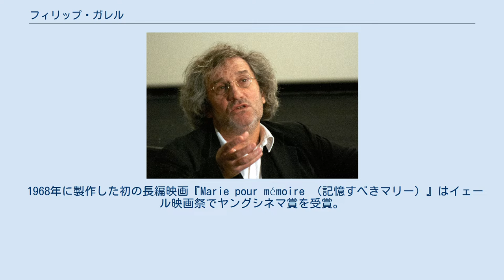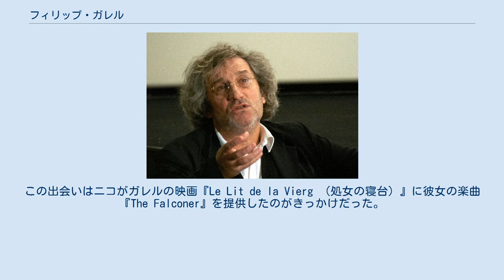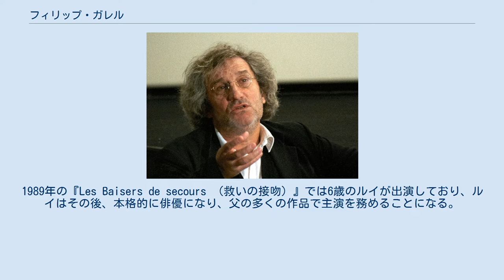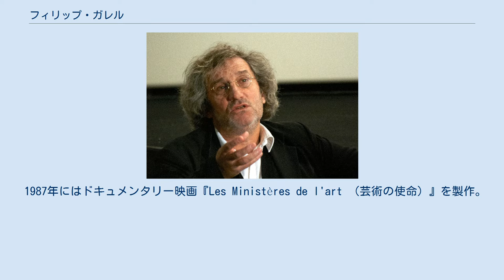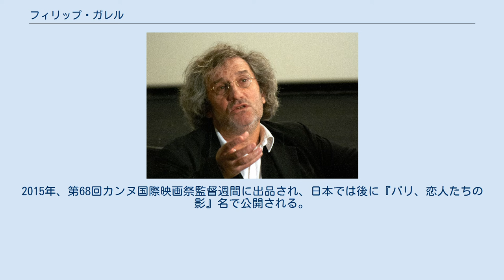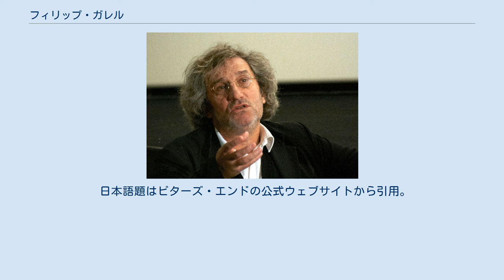フィリップ・ガレル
ブローニュ＝ビヤンクール出身の人物
フィリップ・ガレル（Philippe Garrel、1948年4月6日 - ）はフランスの映画監督。
 父親は俳優のモーリス・ガレル。
 1948年4月6日、フランス・ブローニュ＝ビヤンクールで生まれる。
 1961年、13歳で8ミリ映画『Une plume pour Carole』を製作。
 1964年に監督した35ミリの短編映画『Les enfants désaccordés （調子の狂った子供たち）』では、映画史家ジョルジュ・サドゥールに「神童」といわしめる。
 1968年に製作した初の長編映画『Marie pour mémoire （記憶すべきマリー）』はイェール映画祭でヤングシネマ賞を受賞。
この作品は俳優ミシェル・シモンに称賛された。
 その後、ORTF（フランス放送協会）で働くが、1966年に製作したテレビ映画『Anémone （アネモーヌ）』が放送拒否となり、この頃から低予算の映画を製作するようになる。
『アネモーヌ』は1968年にガレルが自主的に劇場公開した。
 また、同年にはアンディー・ウォーホルの映画『チェルシー・ガールズ』に感銘を受けて渡米し、ウォーホルが構えるファクトリーと呼ばれる製作スタジオに集う面々と交流を持つようになる。
 1969年、ヴェルヴェット・アンダーグラウンドの元メンバーだった歌手のニコとローマで出会う。
この出会いはニコがガレルの映画『Le Lit de la Vierg （処女の寝台）』に彼女の楽曲『The Falconer』を提供したのがきっかけだった。
ニコとはその後結婚し、1972年の『内なる傷跡』1974年の『孤高』と、彼女を主演に前衛的な映画を7本製作し、1979年に離婚するまで公私に渡るパートナーであった。
破局後もニコとの関係は、ガレルの作品において主要な題材となる。
 1979年にアンヌ・ヴィアゼムスキーを主演に迎えて製作した『秘密の子供』で商業映画に復帰。
本作は1982年にジャン・ヴィゴ賞を受賞し、高く評価された。
 1983年には、父モーリスを主演に起用した『自由、夜』で第37回カンヌ国際映画祭のフランス映画の展望部門にてグランプリを受賞する。
また、同年には『自由、夜』に出演した女優ブリジット・シィと再婚し、翌年の1984年には息子ルイ・ガレルが生まれる。
1989年の『Les Baisers de secours （救いの接吻）』では6歳のルイが出演しており、ルイはその後、本格的に俳優になり、父の多くの作品で主演を務めることになる。
 1987年にはドキュメンタリー映画『Les Ministères de l'art （芸術の使命）』を製作。
同作にはブノワ・ジャコ、アンドレ・テシネ、ジャック・ドワイヨン、ジュリエット・ベルト、レオス・カラックスら「ポスト・ヌーヴェル・ヴァーグ」と呼ばれるガレルと同世代のフランスの映画作家たちやベルギーのシャンタル・アケルマン、ドイツのヴェルナー・シュレーターらが出演し、1981年に自殺したジャン・ユスターシュが映った映像もフッテージとして使用されている。
 1991年に発表した『ギターはもう聞こえない』は、その3年前の1988年に事故死したニコに捧げられており、彼女との生活、そして彼女の死をもとにした映画である。
本作は第48回ヴェネツィア国際映画祭で銀獅子賞を受賞した。
1993年の『愛の誕生』と1996年の『彷徨う心』でもニコの死後を生きるガレル自身の人生が語られ続ける。
 1994年からは映画作家として活躍する一方、フランス国立高等演劇学校において演技クラスの指導も担当している。
 1999年にはフランス映画界の大女優カトリーヌ・ドヌーブからの強い要望を受け、彼女を主演に『夜風の匂い』を製作した。
 2000年代に入り、2001年の『白と黒の恋人たち』で第58回ヴェネツィア国際映画祭にて国際映画批評家連盟賞を、2005年に息子ルイをはじめ、父モーリス、元妻ブリジット・シィを起用し、さらにはニコの曲を使用して、1968年にパリで起きた五月革命とそれ以後に生きる若者たちの姿を描いた『恋人たちの失われた革命』で第62回ヴェネツィア国際映画祭にて2度目となる銀獅子賞と金のオゼッラ賞を撮影を担当したウィリアム・リュプチャンスキーが受賞した。
『恋人たちの失われた革命』はルイ・デリュック賞やリュミエール賞の監督賞、ヨーロッパ映画賞の国際映画批評...